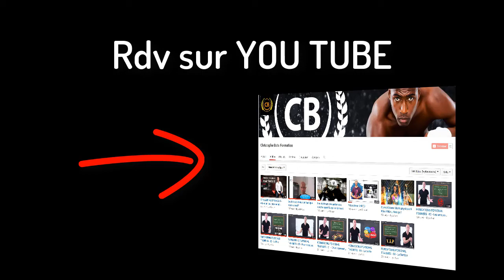RENTRÉE 2017 - LANCEMENT OFFICIEL DE LA CHAÎNE Christophe Bats Formation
Le 1er septembre notre chaîne vous offrira les contenus issus de 25 ans d'expérience dans le secteur de la Forme.

Profitez-en bien, ils sont pour vous, les coachs !